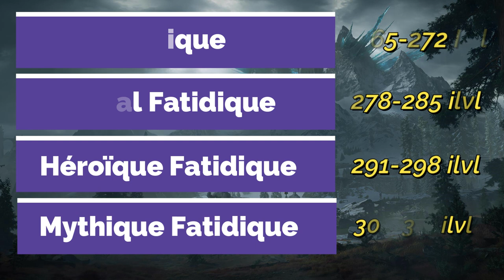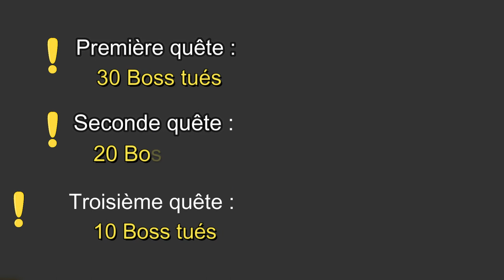Achetez votre équipement de Raid pendant la Saison 4 de Shadowlands! De gros changements pour WoW ?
Pour la Saison 4 de World of Warcraft Shadowlands nous allons pouvoir acheter et améliorer notre équipement ! 9.2.5